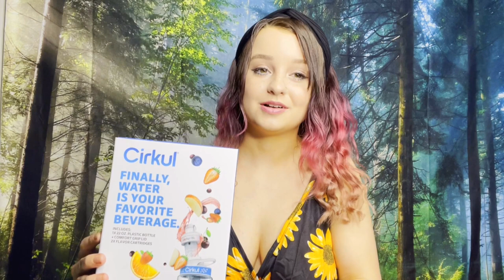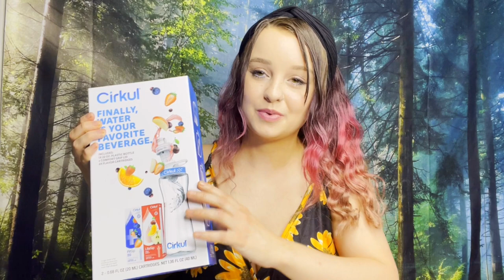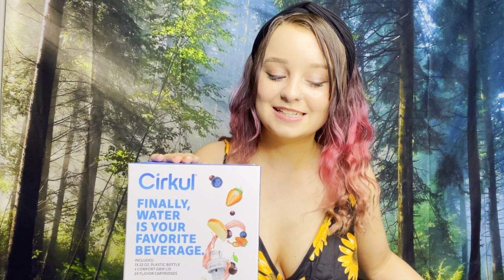Is Cirkul Worth the Hype?